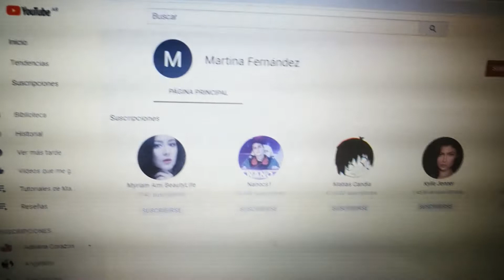Resolución del Sorteo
En este video hace el sorteo de la rifa!

Los quiero!!